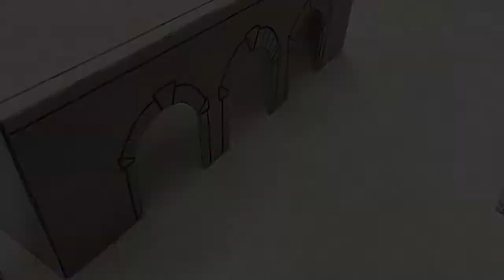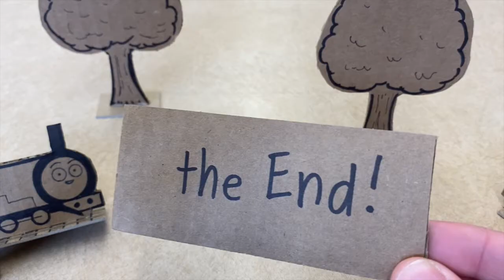Thomas and Friends Cardboard Buddies: New Friend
Even best friends can get angry with each other. That's what being a friend is all about, you can disagree but in the end your differences are what make you unique. Something like that.